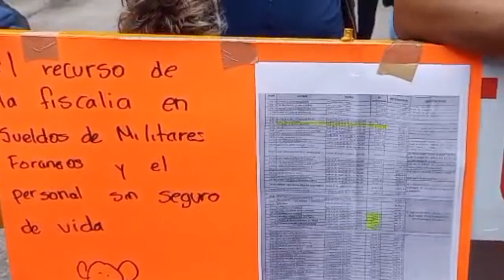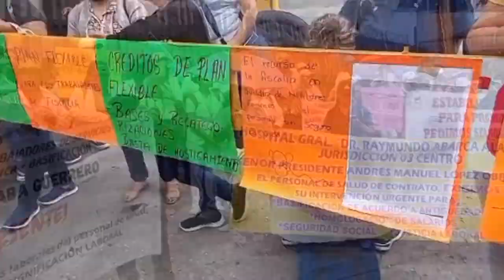RTGnoticias | Demandan mejoras laborales personal administrativo de la FGE - 14 de agosto de 2023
Trabajadores de la Fiscalía General del Estado se movilizaron este lunes en diversas regiones para demandar mejores condiciones laborales hacia quienes se desempeñan en tareas administrativas.